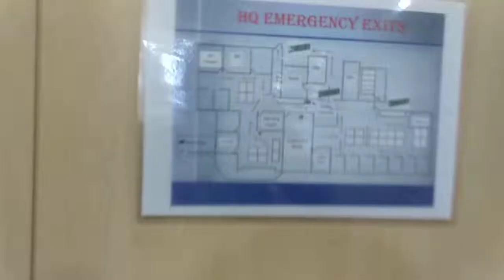Uptown 1 Serene 5000-6000sq.ft Fitted